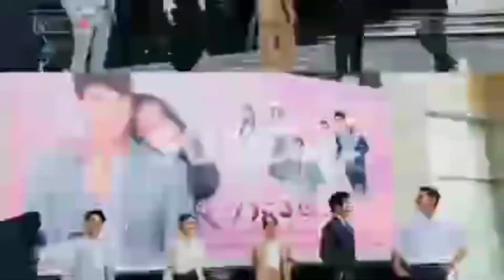Behind the scenes Of Bad Romeo Team